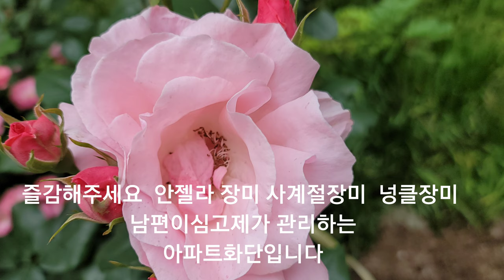안젤라장미 식물이좋아요 인기동영상 Angela 앙겔라 장미키우기 사계절장미 ⚘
🔴남편이 5년전 아파트화단에 심어놓은 안젤라장미 네그루 넝클장미두그루 사계절장미 한그루  넘예뿌게 피었네요 관리는 제몴입니다 ㅎ